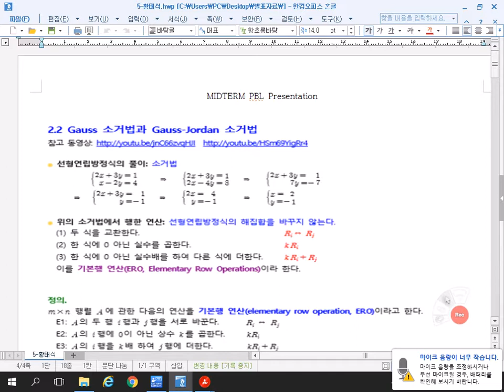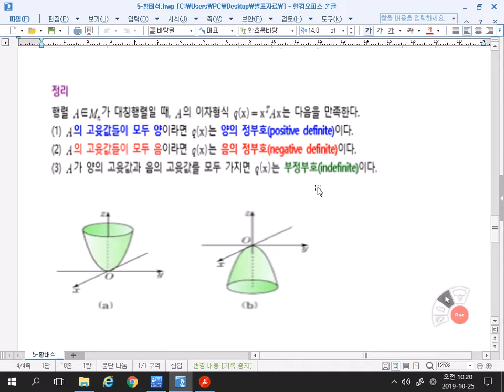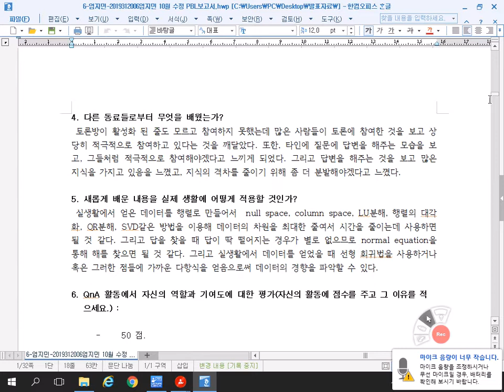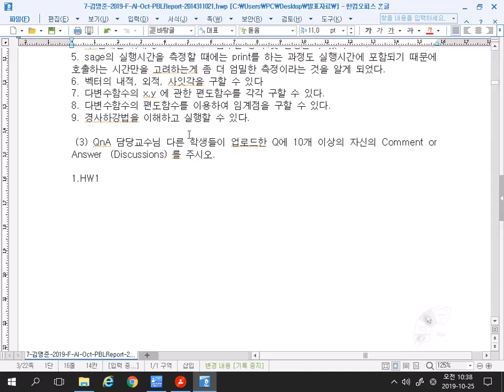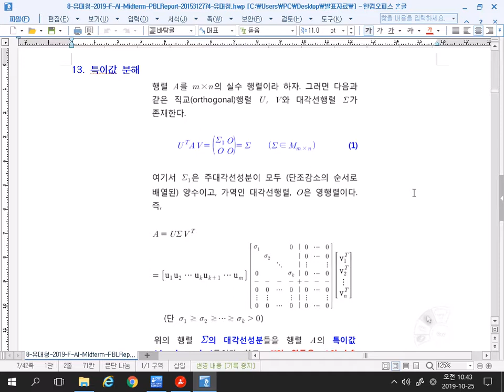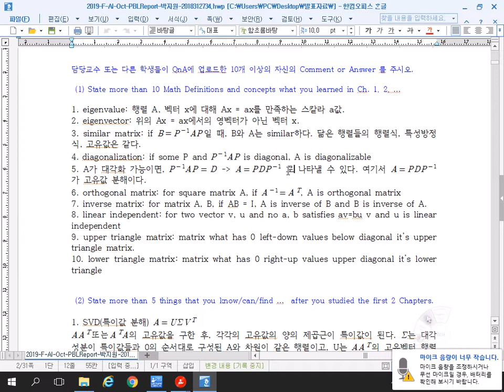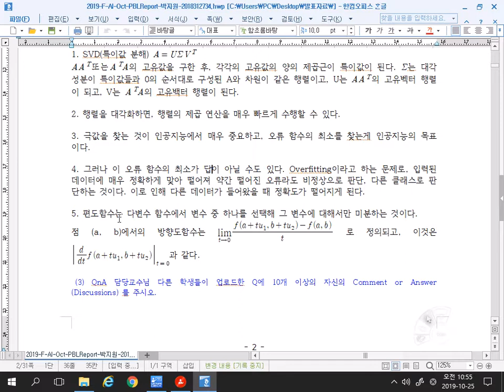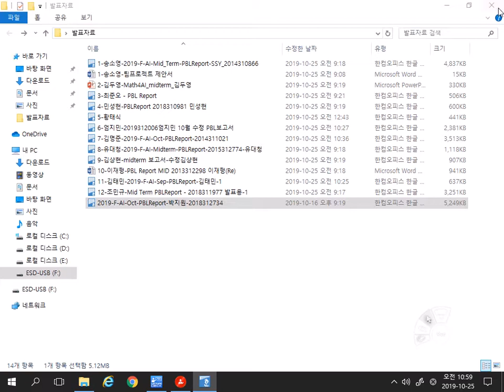인공지능을 위한 기초수학, Midterm PBL 학생 발표 2,